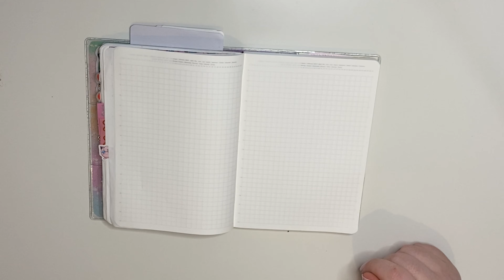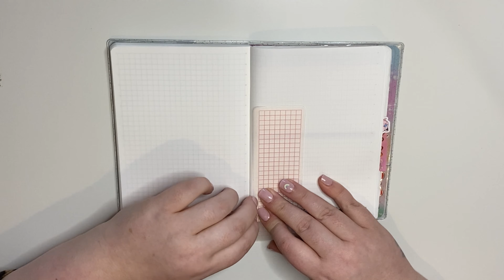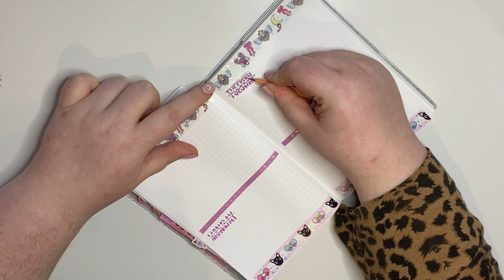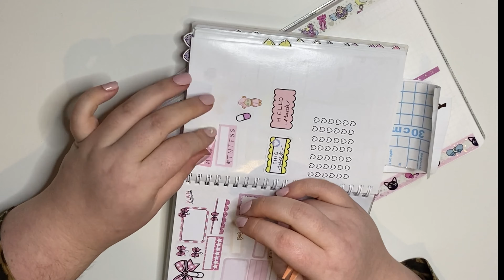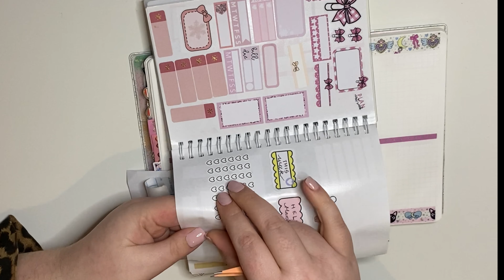B6 Stalogy plan with me | My Planner Perfection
Hi lovelies

So you don’t miss any of my future videos 🥰

Instagram.com/nikita_plans
Instagram.com/myplannerperfection

🦋Save $10 on your first Erin Condren purchase🦋-

✨ Save 10% at Papershire ✨

🛍  save £5 when you spend £25 on your forst order at yours🛍

🎀 Planners that I’m currently using🎀

💖 Papershire A5 Rings

💖 B6 Stalogy

😍 My PR codes 😍

❤️ Myas Makery NIKITA15

❤️ Crafts By Poli NIKITA20

❤️ Kimmy Kreates NIKITA15